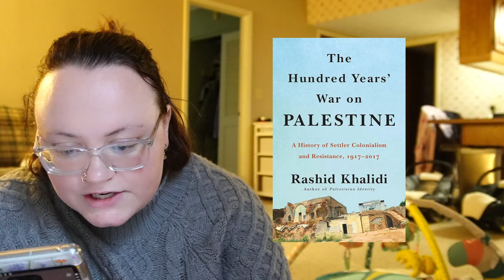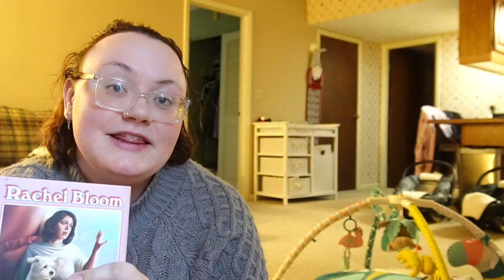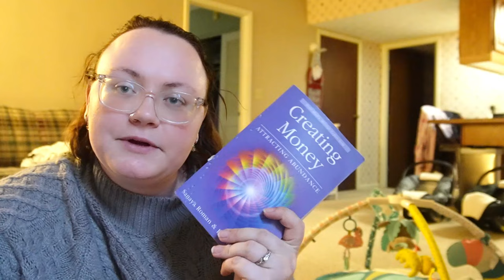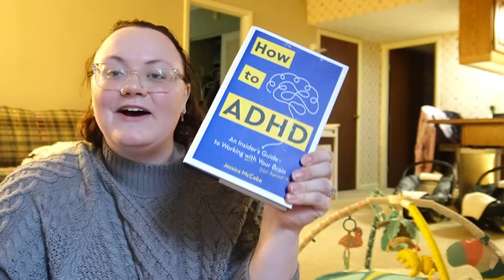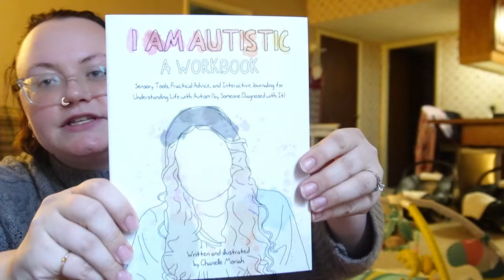NEURODIVERGENT VLOGMAS: day 18 (chatty book vlog, going over my TBR) | Neurodivergent Magic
❄️ WELCOME TO DAY EIGHTEEN OF NEURODIVERGENT VLOGMAS ❄️

Day eighteen activities include:

📖 Taking a look at my mile-long To Be Read (TBR) list

Connecting with the Autism Spectrum:

Thanks for joining me for Vlogmas, neurodivergent style! Can't wait to see what we get up to tomorrow!

😊 Hi, I'm Megan Griffith, I'm a neurodivergent life coach and content creator on a mission to help neurodivergent folks embrace their strengths, cope with their struggles, and be their true, authentic selves.

💜 FREE Resources That Might Help You
11 Types of Neurodivergence:

💜 Ways to Work With Me (18+ only)
Neurodivergent Magic Coaching Program:

If you or a loved one is experiencing an immediate mental health crisis, please go directly to the nearest emergency room.

💜 You matter. 💜